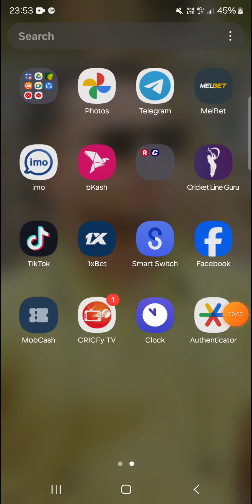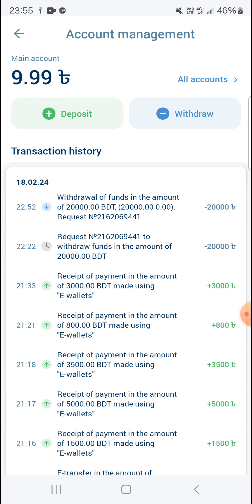1xbet একাউন্ট বিক্রি করুন। 018-10-77-71-71👍